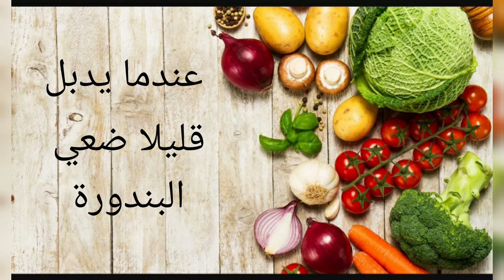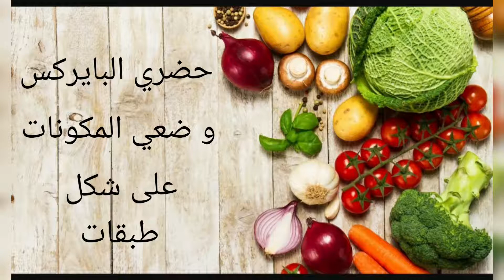طريقة عمل فتة المكدوس ، اكلة سهلة و سريعة